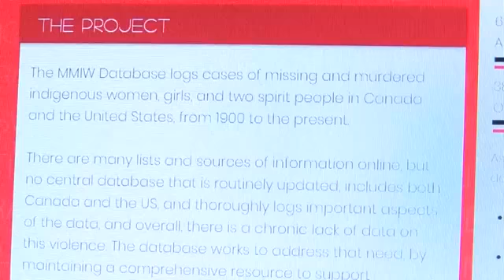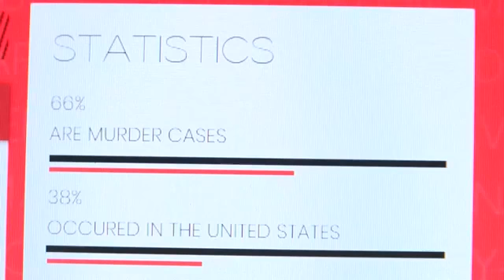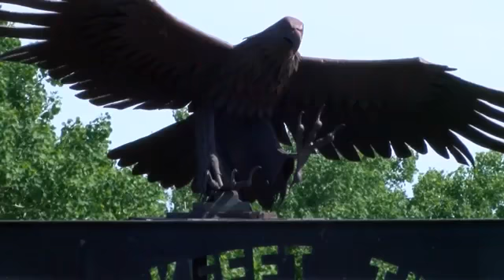Database tracks missing and murdered indigenous women cases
As of April of 2018, Annita Lucchesi's Missing and Murdered Indigenous Women Database had 2,501 cases.